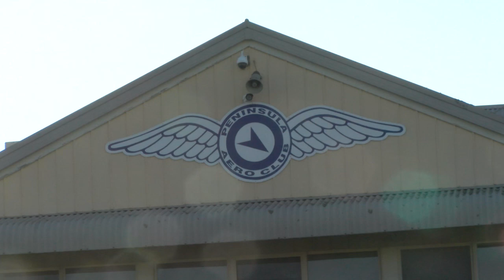Season 7, Episode 13; Tyabb STOL Competition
We feel so lucky to have been a part of the first ever STOL Competition in Australia, hosted by the Peninsula Aero Club. Here is our interview with Club President Jack Vevers, and a few highlights from the competition!